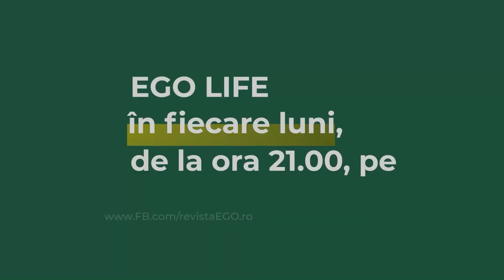Ilinca Vandici, despre problemele care au făcut-o să urmeze terapia theta healing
👉 În cadrul emisiunii EGO Life de miercuri, Alina Smărăndescu, psihoterapeut și instructor, a vorbit despre momentul în care Ilinca Vandici a devenit pacienta ei în cadrul terapiei theta healing.